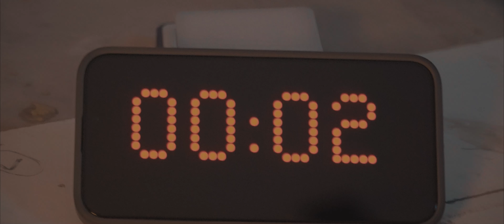Twisted Tales | Opening Sequence | AS Level Media Studies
A level media studies(9607) practical component